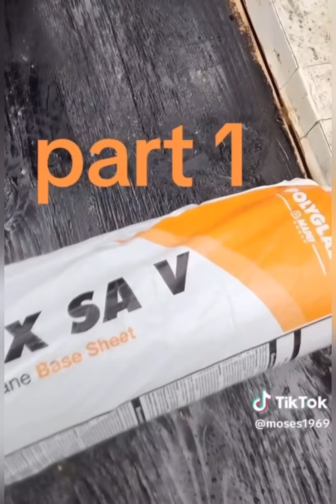ROOFING SCAMS!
watch out homeowners
Eric Garcia